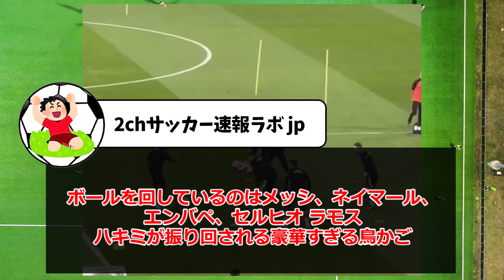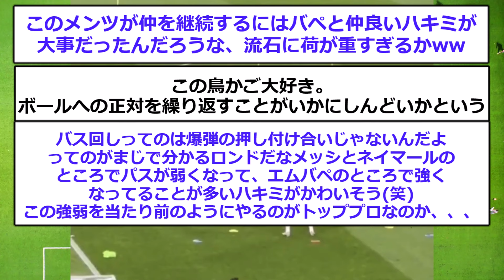【有料級】メッシ＆ネイマール＆エンバぺ＆ラモス豪華メンツの鳥かごが美しすぎて笑えるwwwwwwwwwwww